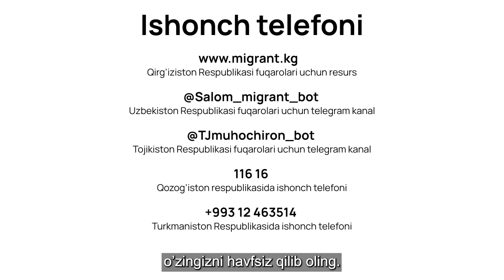Sexual exploitation (in Uzbek)